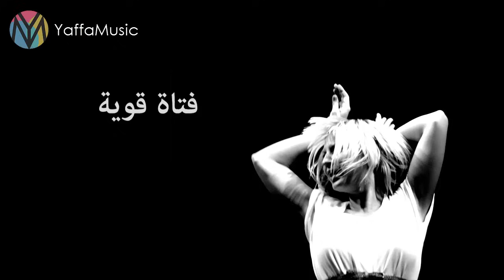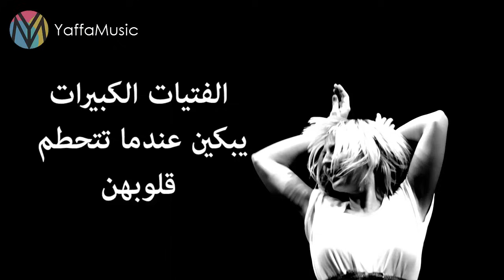big girls cry مترجمة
Lyrics:

Tough girl
In the fast lane
No time for love
No time for hate
No drama no time
For games
Tough girl
Whose soul aches

I'm at home
On my own
Check my phone
Nothing though
Act busy
Order in
Pay TV
It's agony

I may cry, ruining my makeup
Wash away all the things you've taken
And I don't care if I don't look pretty
Big girls cry when their hearts are breaking
Big girls cry when their heart is breaking

Tough girl
I'm in pain
It's lonely at the top
Blackouts and airplanes
I still pour you a glass of champagne
Tough girl
Whose soul aches

I'm at home
On my own
Check my phone
Nothing though
Act busy
Order in
Pay TV
It's agony

I wake up, I wake up, I wake up
I wake up alone